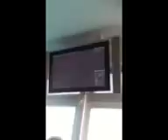DefenceNet.gr - ΑΠΟΚΛΕΙΣΤΙΚΟ - ΕΚΤΟΞΕΥΣΗ ΤΩΝ S-300PMU-1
Η πορεία του πυραύλου μέσα από την νοθόνη και η αναγγελία του "kill"